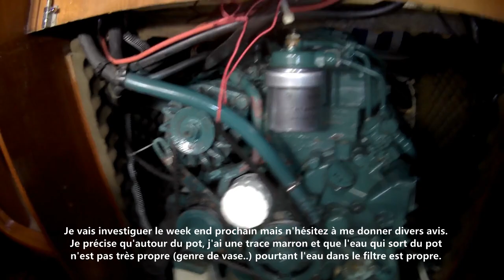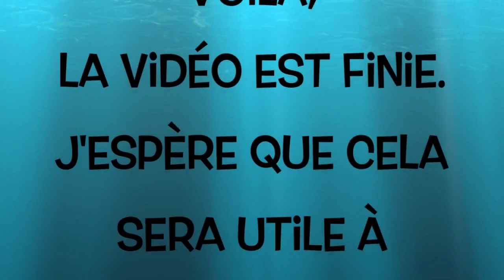PROBLEME MOTEUR VOLVO 2003 28CV PROBLEME DE REFROIDISSEMENT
Alors que j'arrive aux Sables d'Olonne, il n'y a pas d'eau qui sort du moteur. Je réamorce la pompe mais très peu d'eau sort du pot d'échappement. Comme un spray.

Pourtant j'ai changé la turbine à eau il y a une semaine car j'avais déjà l'impression qu'il y avait peu  d'eau qui sortait. L'eau qui en sort est peu "sale" (un peu vaseuse)... Pourtant l'eau dans le filtre est propre.

Je retrouve un peu d'huile dans la cale. Je pense à 2 problèmes différents: 1 joint de cache culbuteur + un coude d'échappement (ou échangeur thermique). Et vous à quoi cela vous fait penser. Dites moi dans les commentaires quelles sont vos éventuelles analyses. Je retourne sur le bateau le week end prochain pour faire des recherches.

Je précise que je n'ai pas d'huile dans le liquide de refroidissement, que son niveau a l'air ok. Et je n'ai pas vu de mayonnaise dans l'huile au niveau du bouchon de remplissage et de la jauge. Aucune alarme ne s'est déclenchée (j'espère qu'elles fonctionnent bien...)

Cela fait toujours plaisir de voir que la communauté grandit.

C'est un Volvo 2003 28 cv. Il a 960h et a été vidangé, il y a une semaine.